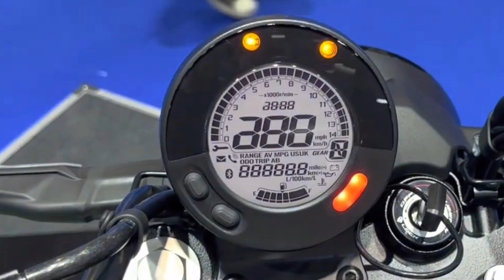2024 Kawasaki Eliminator 450 New model Launch Soon in India💥🤩Price , Launch Date ? Eliminator 450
Hello Guy's,
                Sab se Pehle to aap sabhi ka humare ish YouTube Channel RV AUTOMOBILE me swagat hai. Main ish video me 2024 Kawasaki Eliminator 450 New model Launch Soon in India || Price , Launch Date ? Eliminator 450 All Details here To please aap log ye video pura last tak dhek ye ga Aur agar Aap ko ishi trah Bike or Scooter se related information chaiye to aap hamare ish Channel RV AUTOMOBILE ko Subscribe v kar ke rakh ligiye.

3.5mm to Type C cables
Bike flag

About this video:
Video Credit  :-
Image Credit :-